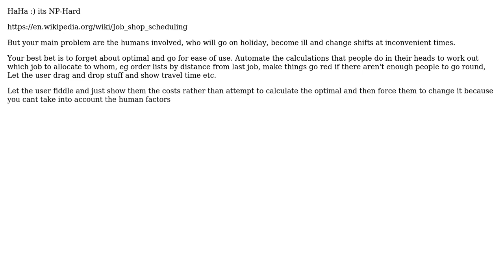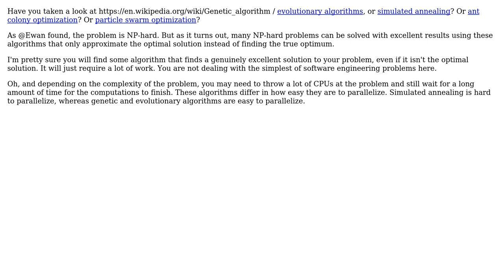Software Engineering: Finding a solution to a real world assignment/routing problem (2 Solutions!!)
Software Engineering: Finding a solution to a real world assignment/routing problem

With thanks & praise to God, and with thanks to the many people who have made this project possible! | Content (except music & images) licensed under CC BY-SA | Music | Images & others | With thanks to user Louis JA user juhist user Ewan and the Stack Exchange Network Trademarks are property of their respective owners. You are responsible for your own actions.